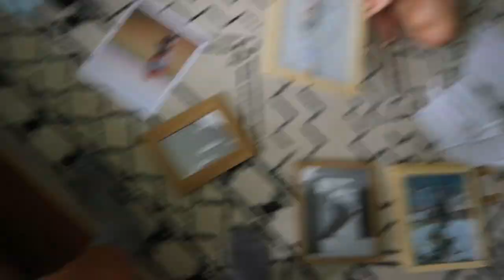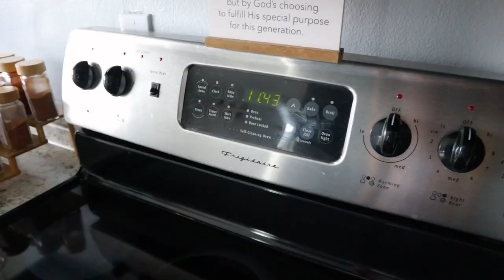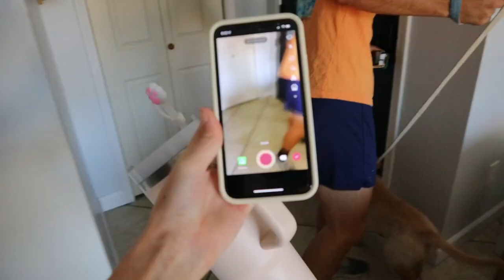*busy* young couples life | golden retriever puppy, packing, + work!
LINKS ↓ *comment for a link you don't see!*
duvet insert
duvet cover
throw pillow covers
large throw pillow inserts

In this video we packed for our trip, took Oakley to the vet, did a bunch of work, & just enjoyed our life as a young *pet filled* family!